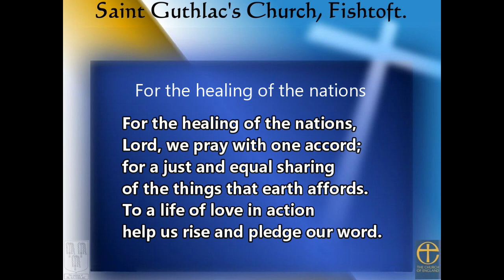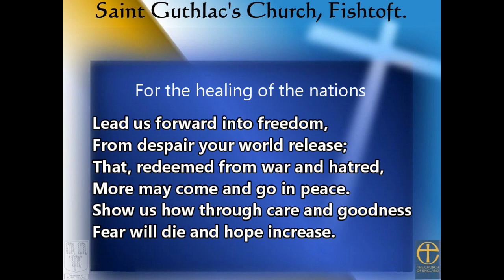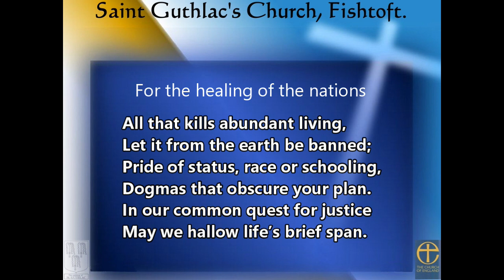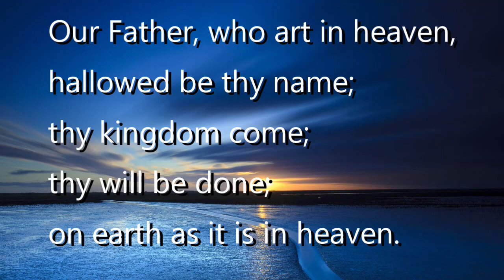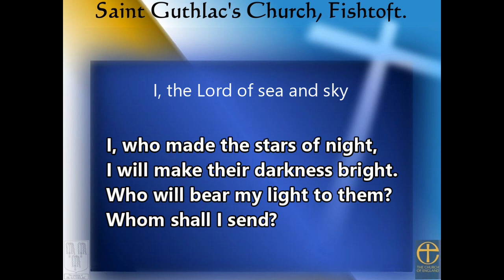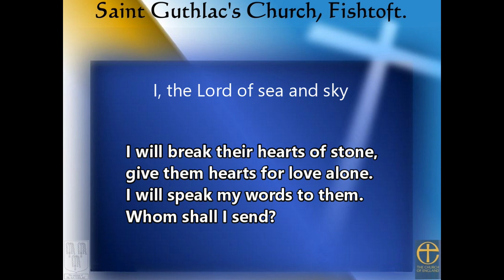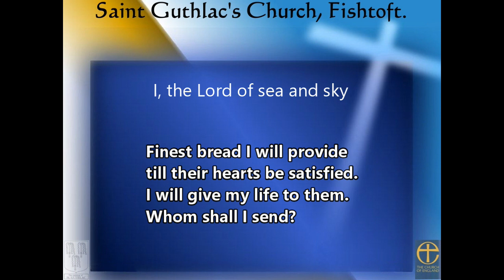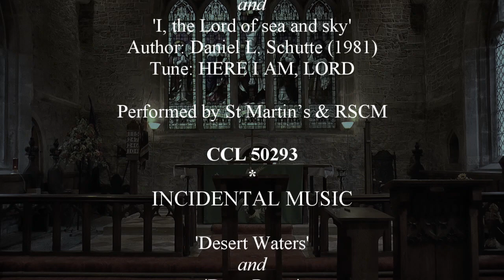Holy Communion for Creationtide, 24th September 2023.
Welcome to our Holy Communion for Creationtide from St Guthlac’s Church Fishtoft, Lincolnshire, in the Coastal Cluster of Parishes, 24th September 2023.

We hold a morning service on the 1st and 3rd Sunday of the month at 11am. The 2nd and 4th Sundays are online only from 11am having been pre-recorded in the week prior. On those Sundays there is an evening service in the church at 6.30pm.

Throughout the year we also have special celebratory services in church for Christmas, Easter, Harvest etc., which features our band to play more modern songs. Occasionally we have 'Songs of Praise' services to include a number of popular favourite hymn and song choices.

We will post details of these services ahead here and on our website, should you wish to attend 'in person' as they are not recorded for posting online.